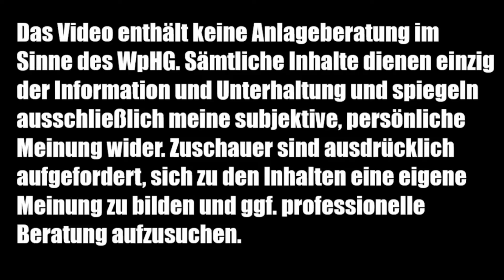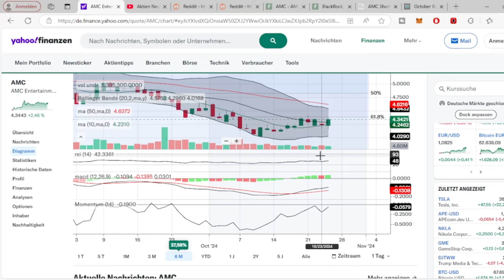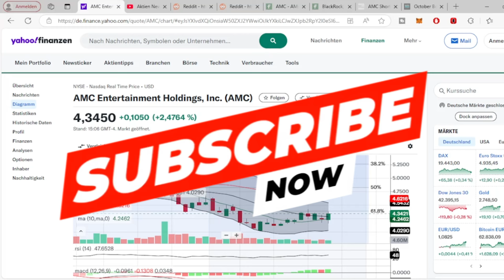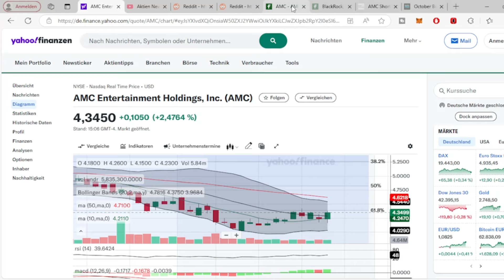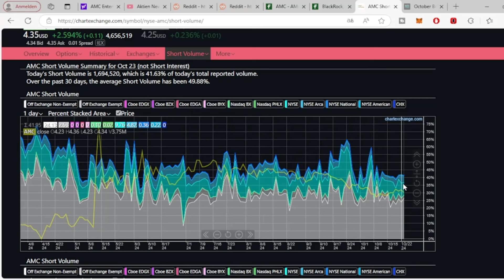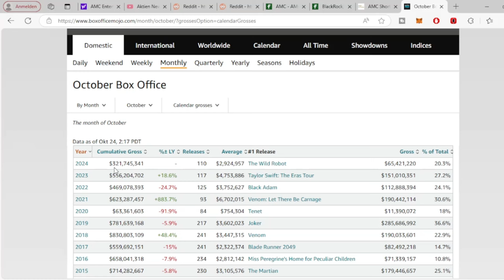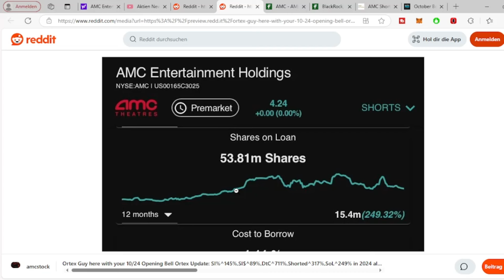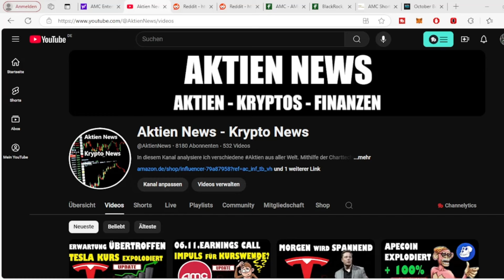AMC AKTIE UPDATE ✅ BLACK ROCK MELDET BESITZ VON 29,4 MIO AMC AKTIEN ✅ BOX OFFICE SCHWACH ✅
AMC AKTIE UPDATE ✅ Was gibt es neues zum den Meme Stocks AMC / GME und wie verhält sich der Kurs der AMC Aktie ? ✅